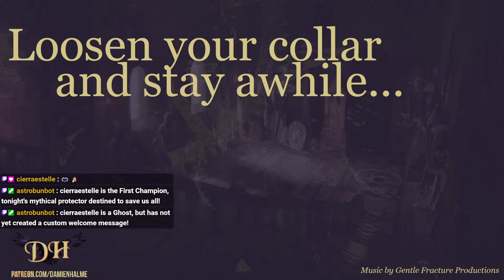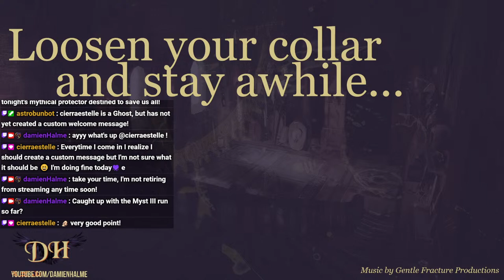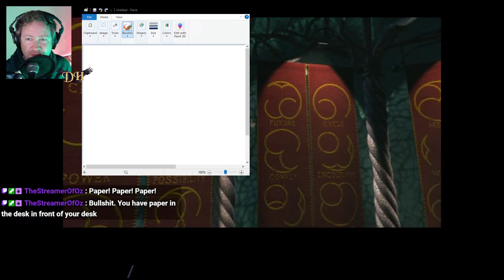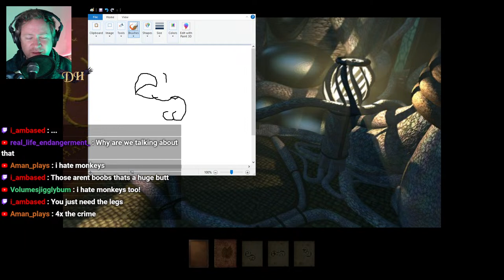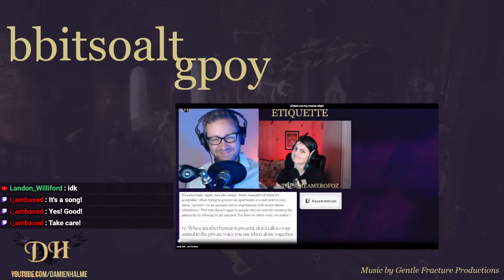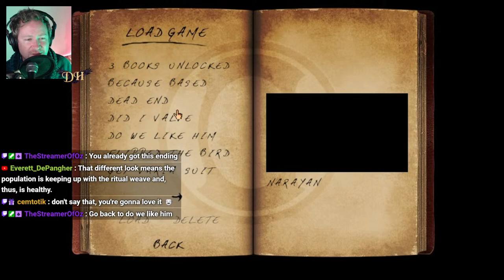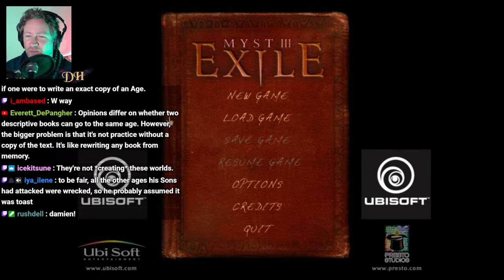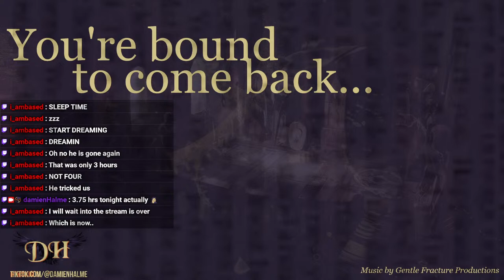3/3 Ages down, let's BEAT this game!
Just beat Edanna, now heading back to J'nanin to assemble my clues!